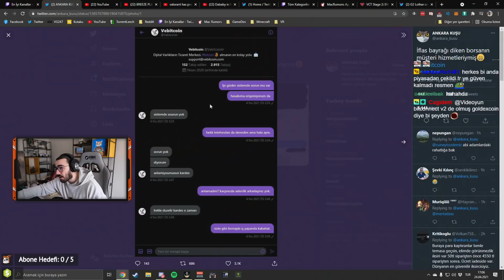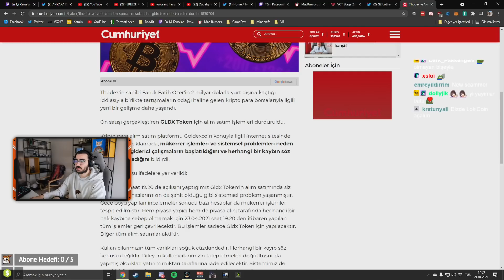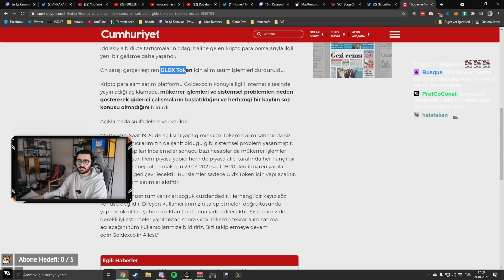Videoyun-VeBitcoin Dolandırıcılığı Hakkında Konuşuyor(Müşteri Hizmetleri Mesajlarına Bakıyor)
Videoyun VeBitcoin Dolandırıcılığı Hakkında Konuşuyor